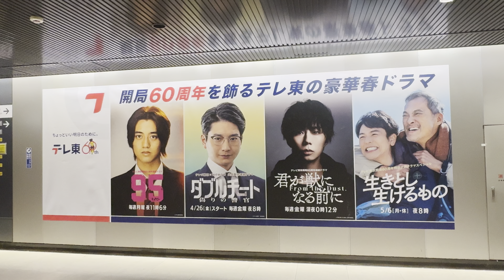テレ東 60周年 渋谷駅 広告 95 ダブルチート君が獣になる前に 生きとし生けるもの